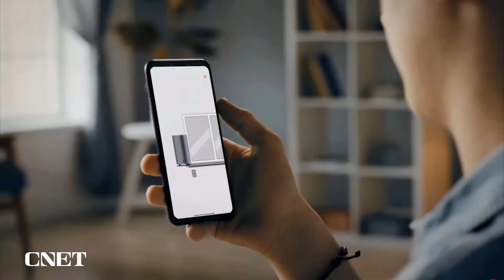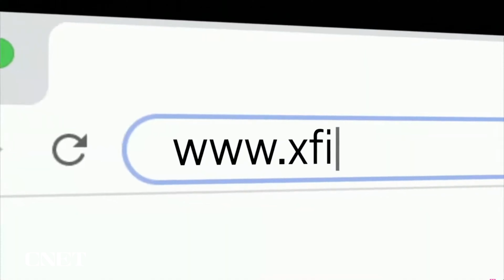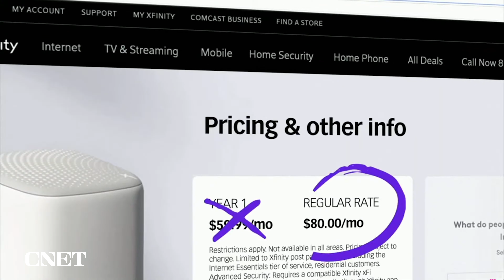T-Mobile Reveals Magenta Max, Home Internet Bundle (Watch It Here)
The company announced that it will offer 15-day free trials for its home internet product to let users compare T-Mobile's service to their current provider without having to fully switch over. If customers do want to switch providers, T-Mobile says it will pay up to $500 to help cover the cost of early termination fees from contracts.